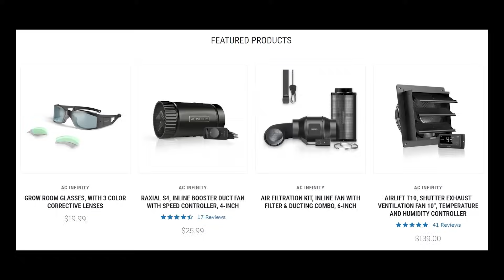The Best Methods For Cloning Plants! (Garden Talk #60)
In this episode of Garden Talk, I interview Paul, also known as, Clone Coach. He talks all about best practices for cloning plants in order to be successful. What plants do you like to grow? If you enjoyed this video please click that thumbs up button :)

★Timestamps★
00:00 - Montage & Podcast Intro
01:41 - Sponsors
02:42 - Introduction
04:59 - Taking Clones From Healthy Mother Plants
07:37 - Tips On Taking Cuttings
09:11 - Why Sterilize Tools Before Cutting?
10:51 - Size Of Cuttings
12:36 - Rooting Hormones
14:14 - What To Put Cuttings Into
18:46 - Water/Medium Temperature
20:14 - 3 Stages Of Rooting
23:14 - Soaking Rockwool & Root Riots & Proper pH
25:24 - Nutrients
26:58 - Temperature & Relative Humidity
28:21 - CO2
30:35 - Lowest Relative Humidity For Rooting
32:21 - Lighting
24:06 - Purple/Red Stems
36:58 - Common Mistakes When Cloning
38:58 - Troubleshooting
40:02 - Preventing Cross Contamination
44:31 - Final Words

Christopher Shorooi – Tales